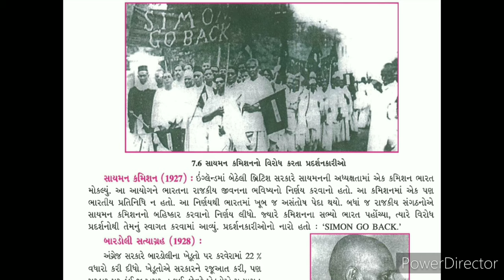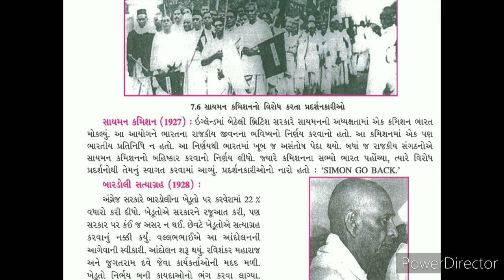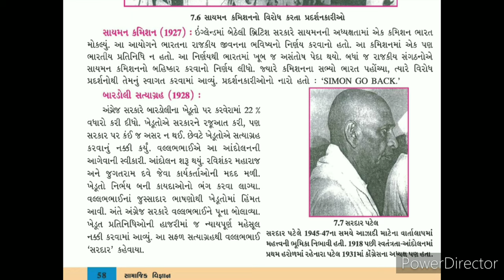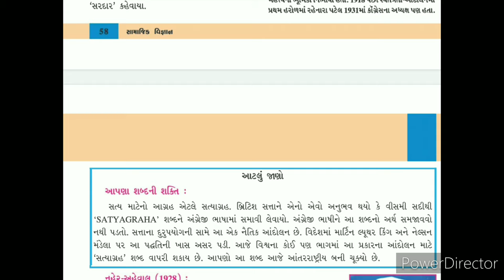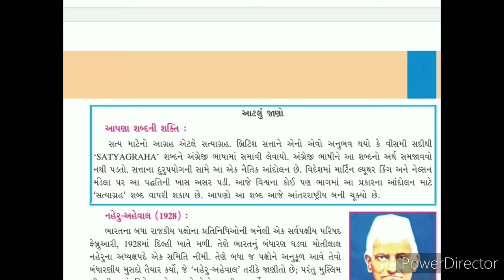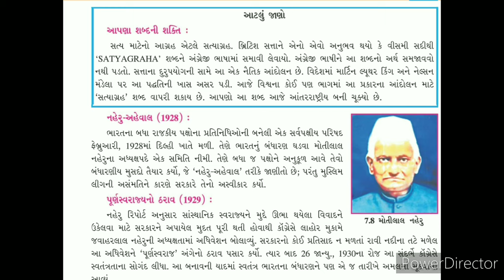ધોરણ - ૮, સામાજીક વિજ્ઞાન, સેમેસ્ટર - ૨, પાઠ - ૭, મહાત્માના માર્ગ પર - ૧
મહાત્માના માર્ગ પર ભાગ - ૧